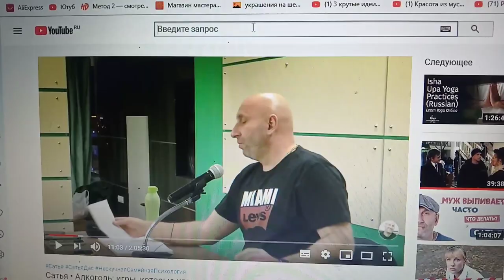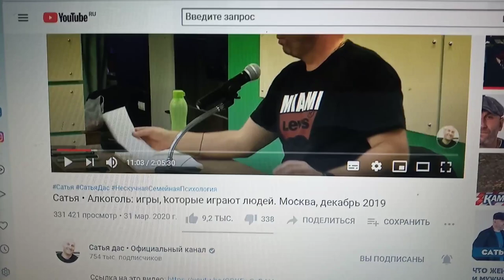Один день зимой в Крыму